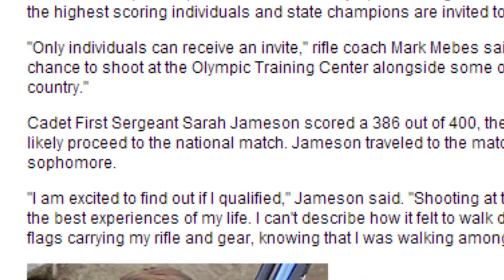Wake Up Wa-Hi: January 10 2014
"Wake Up Wa-Hi" is a student production of the weekly news and highlights at Walla Walla High School.
The majority of the content displayed on "Wake Up Wa-Hi is supplied by the Wa-Hi Journal and the school's 21st Century "Forward" Program.
The Anchors each week are made up of Wa-Hi Journal Students and ASB Officers, and the crew behind the camera are dedicated freshmen from the Forward Program.
This Channel is managed by the "Forward Program and other exciting content will be upload from time to time other than the news highlighting programs at Wa-Hi.